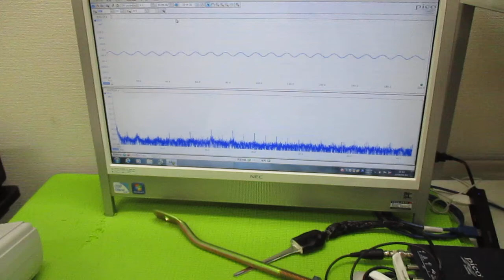超音波と表面弾性波（オリジナル超音波システムの開発技術） ultrasonic-labo